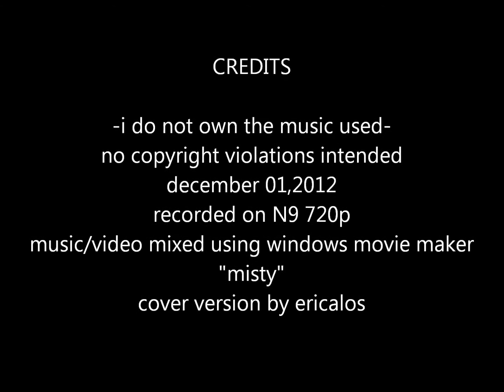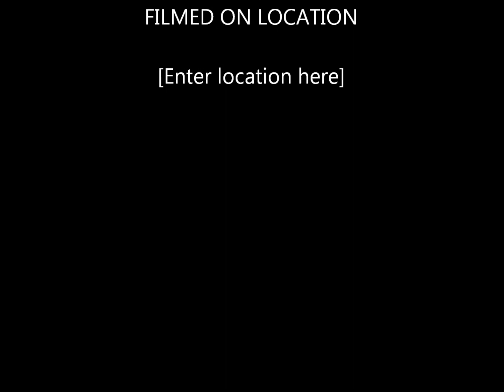misty cover version mix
misty-cover version ericalos , recorded on nokia N9 , music mix on windows movie maker
december 01,2012